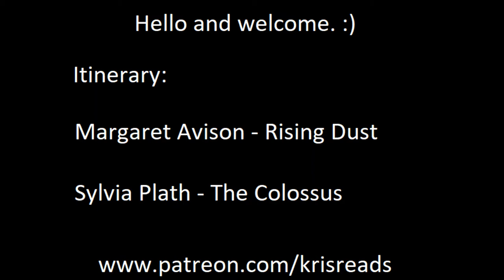Avison and Plath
Hello, thanks for dropping by. I hope you're doing well. :)

This week we're doing Margaret Avison and Sylvia Plath.